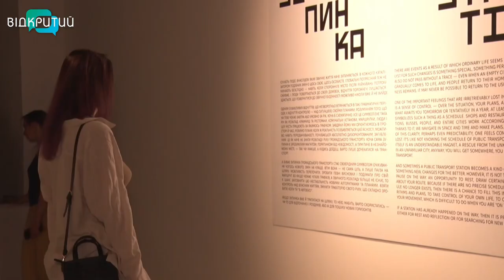У Дніпрі відкрилась виставка київських мисткинь «Зупинка»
Існують події, через які звичне життя наче зупиняється. В такі моменти варто спинитись та все переосмислити. Це головна ідея виставки під назвою «Зупинка». Вона відкрилась в галереї «Артсвіт». Авторки в своїх малюнках пропонують мистецький погляд на звичні міські об’єкти. Подробиці – у наступному сюжеті.